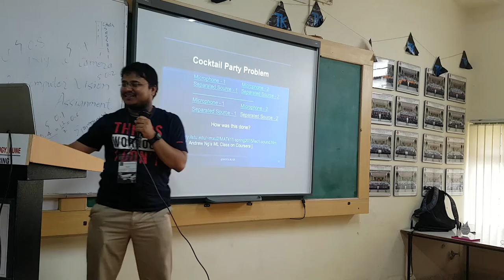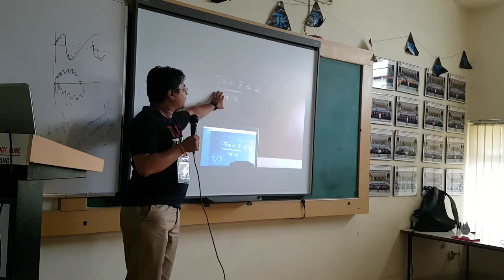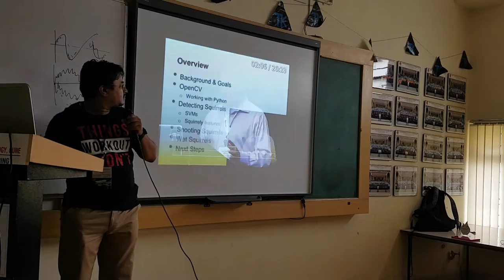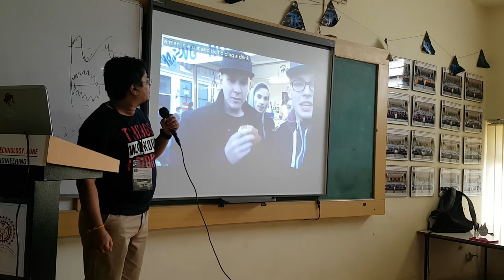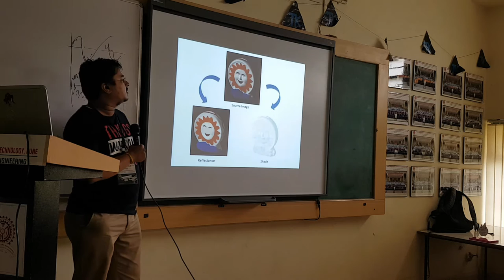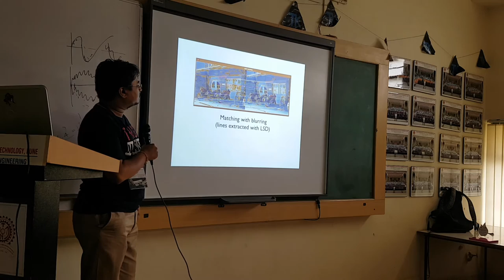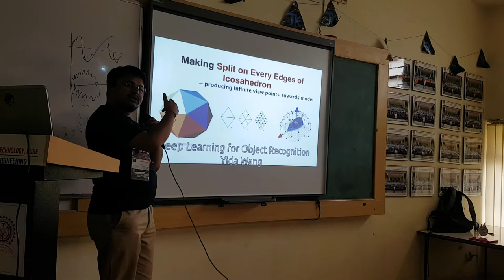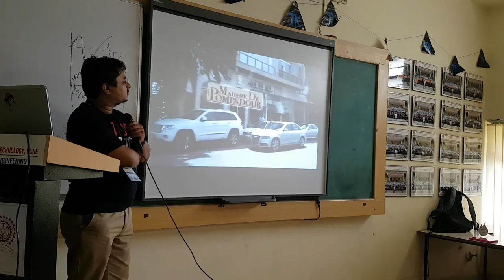Recent Trends in Computer Vision by StomatoBot - Part 2/4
In this Intro Talk, Anand Muglikar (the CEO & Gardener @StomatoBot Technologies, Pune, India) shows the recent trends in Computer Vision using mesmerizing audio-visual content.

He also explains the underlying principles behind those applications of Signal processing, Image processing, Computer Vision, Machine Vision, Machine Learning, AI & Deep Learning.

This video is to get students interested in these fields and help them take up courses and get started in research. That's why the presentation is audio-visual for the most time. This is a good introduction to these fields for any lay / common person.

P.S.: All audio-visual content used in this presentation belongs to their respective creators.